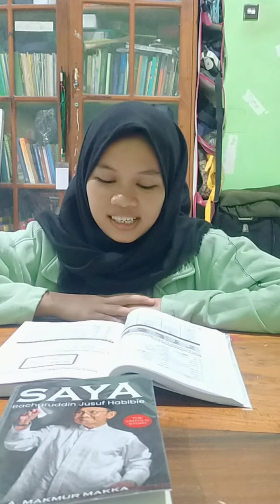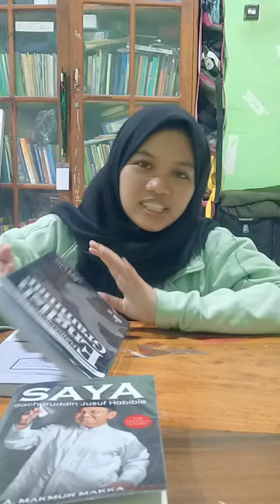Pronunciation of Final S or ES. By Zahrah. Rumah Belajar Bersama